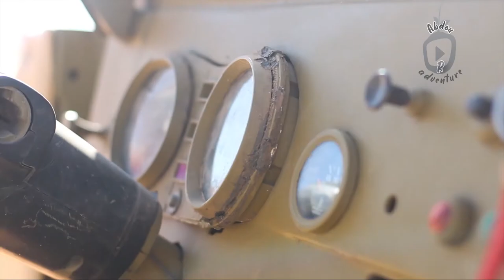land cruise | sand | Taghit | Gopro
Taghit is a little piece of paradise ... Located in the west of Algeria, its beauty and its marvelous panorama cannot be described. You have to see it to experience the enchantment of nature
Welcome to Algeria